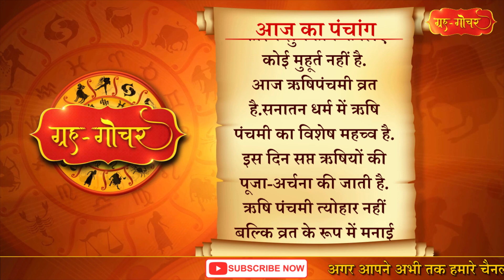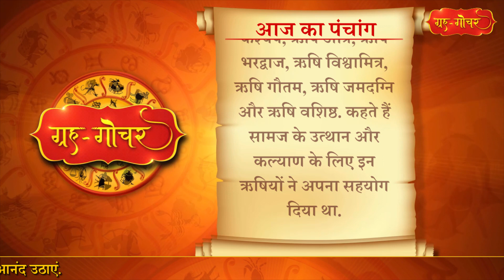Aaj Ka Panchang 19 September 2023 पंचांग l आज का पंचांग 19 सितंबर 2023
काशी, भारत
दिनांक-19 सितंबर
2023
दिन-मंगलवार
भाद्रपद मास, शुक्लपक्ष
चतुर्थी
( दिन 10 बजकर 53 मिनट)
तदुपरि पंचमी
नक्षत्र-स्वाती
( दिन 12 बजकर 17 मिनट)
तदुपरि विशाखा
आज दिन में10 बजकर 53 मिनट तक भद्रा है. हालाँकि ये भद्रा पृथ्वी पर नहीं है इसलिए भद्रा के कारण शुभकार्य में कोई बाधा नहीं है. लेकिन आज भौम और स्वाती में वैधृति योग के  कारण शुभकार्य के लिए कोई मुहूर्त नहीं है.
आज ऋषिपंचमी व्रत है.सनातन धर्म में ऋषि पंचमी का विशेष महच्व है. इस दिन सप्त ऋषियों की पूजा-अर्चना की जाती है. ऋषि पंचमी त्योहार नहीं बल्कि व्रत के रूप में मनाई जाती है. जाने-अनजाने हुई गलतियों और भूल से मुक्ति पाने के लिए लोग ये व्रत जरूर करते हैं.  अगर किसी महिला से रजस्वला के दौरान  कोई भूल हो जाती है, तो इस व्रत को करने से उस भूल के दोष से मुक्ति मिलती है. सप्त ऋषि मतलब सात ऋषि. इन सात ऋषियों के नाम हैं- ऋषि कश्यप, ऋषि अत्रि, ऋषि भरद्वाज, ऋषि विश्वामित्र, ऋषि गौतम, ऋषि जमदग्नि और ऋषि वशिष्ठ. कहते हैं सामज के उत्थान और कल्याण के लिए इन ऋषियों ने अपना सहयोग दिया था. उनके इस महत्वपूर्ण योगदान के प्रति सम्मान जताने के लिए ऋषि पंचमी के दिन व्रत और पूजा-अर्चना की जाती है.
आज मंगलवार है और मंगलवार को उत्तर दिशा की यात्रा नहीं करनी चाहिए. मंगलवार को घर से निकलने से पहले गुड़ खाना चाहिए.

Aaj Ka Panchang 19 September 2023 , 19 सितंबर